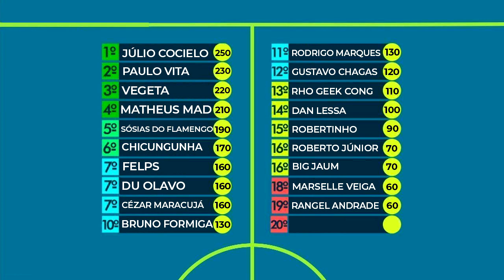Tá chegando a reta final! Pinta Quiz #19 com Roberto Jr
E aí, você acertaria as questões? Um quiz sobre cultura pop: música, filmes, séries, desenhos e internet. Dessa vez, com o jornalista Roberto Júnior, o Juninho, apresentador do canal @MACHAODAGAMA

Assista aos outros participantes!!!